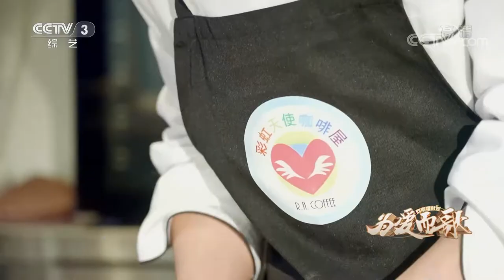月亮姐姐和歌手叶嘉一起助力公益销售 | 第艺流 [向幸福出发]